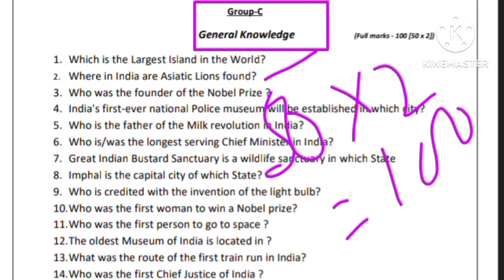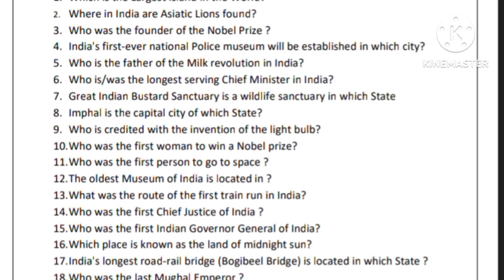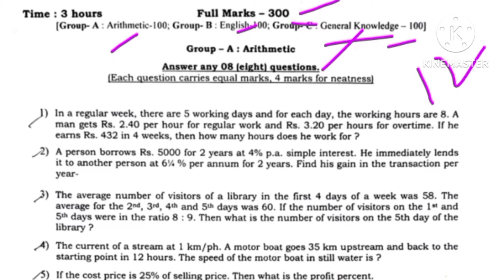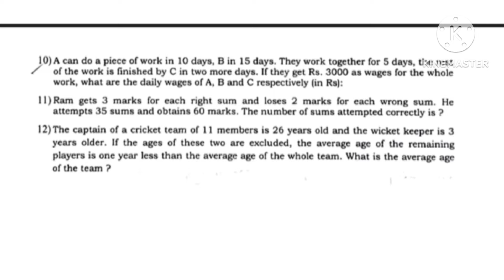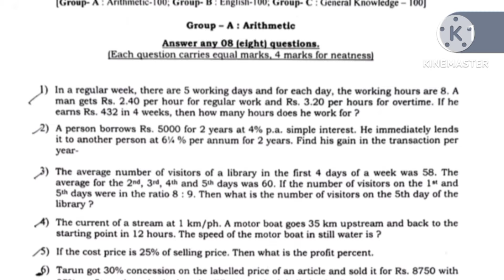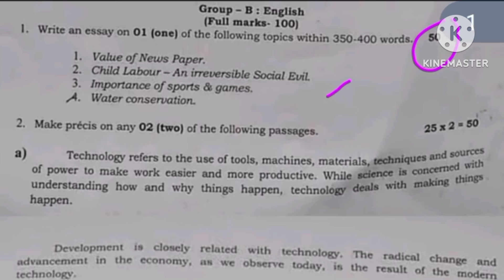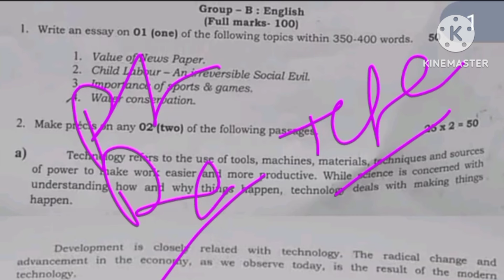Calcutta High Court phase 2 (competitive written test) last year question paper | download pdf👇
kolkata high court LDA question paper
kolkata high court LDA competitive written test question paper last year
kolkata high court comptetitve written test question paper
lower division assistant kolkata high court phase 2 question paper solve
lower division assistant question paper pdf phase 2 in kolkata high court
kolkata high court LDA recruitment
kolkata high court LDA phase question paper pdf
LDA phase 2 question paper
lower division assistant phase 2 question paper pdf 2019